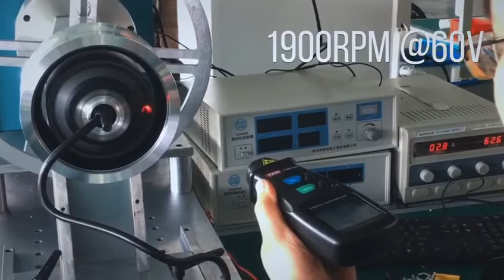UU MOTOR motor testing daily work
daliy testing work from uumotor